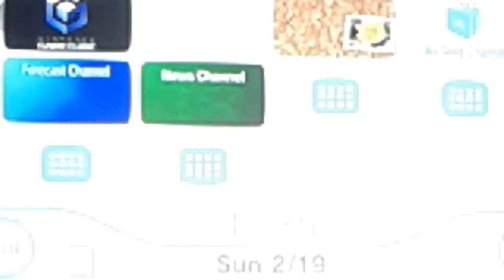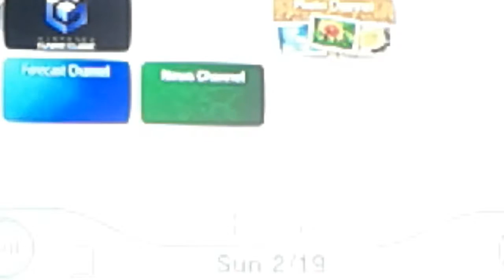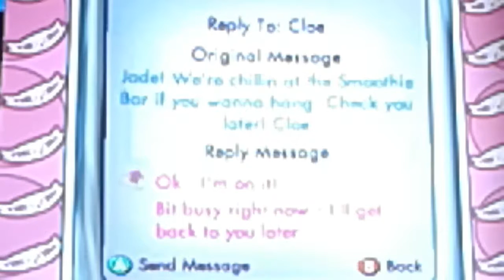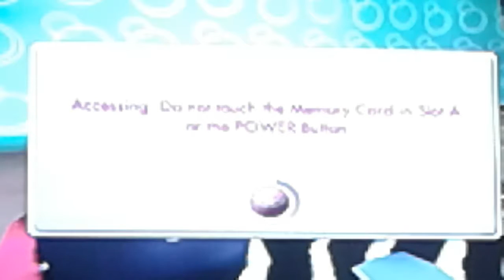The beginning of Bratz - Bratz Rock Angels let's play 1#